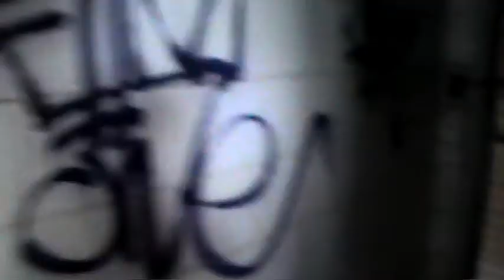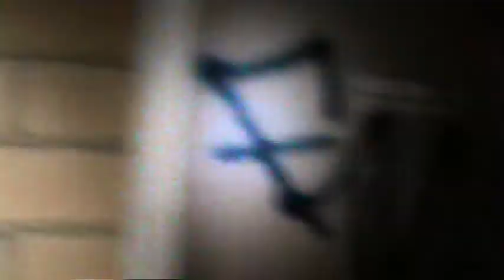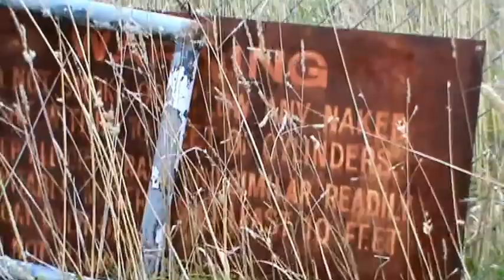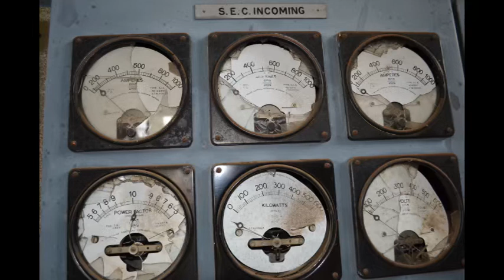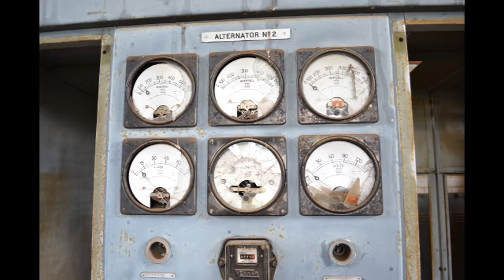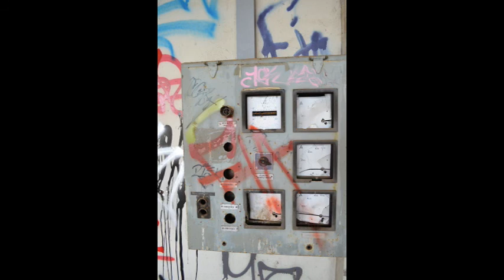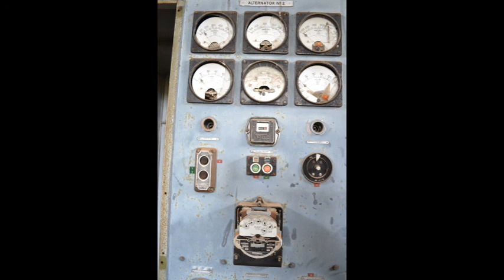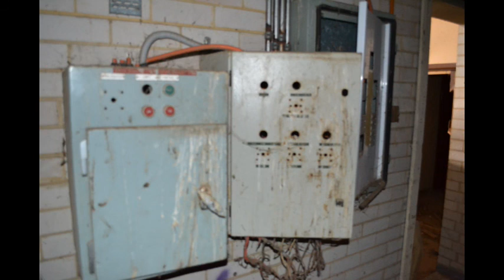Abandoned Army Base Part 2